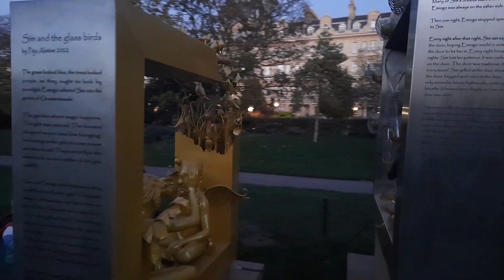Weekend Night | Blog Video #010 || Manoj Damor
Right Now am in London,UK.
My name is Manoj Damor
On this channel I share travel experience life with you guys.

Vlogging Gear
My camera
My Gimbal

hit likes.

lots of  ❤️